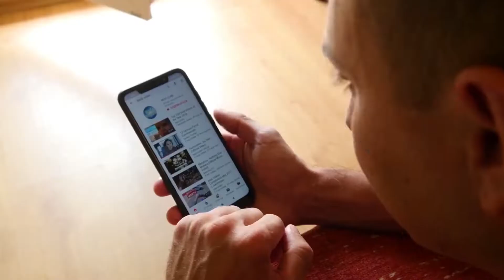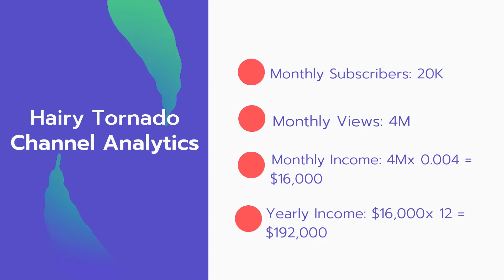How Much Does Hairy Tornado Make on Youtube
In this video, I will show you the estimate of how much money does Hairy Tornado makes on YouTube.